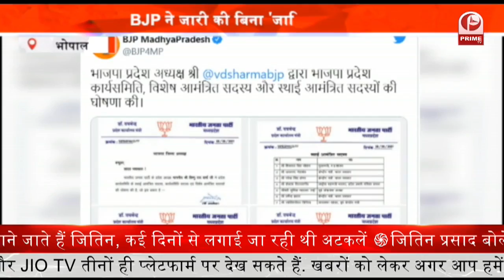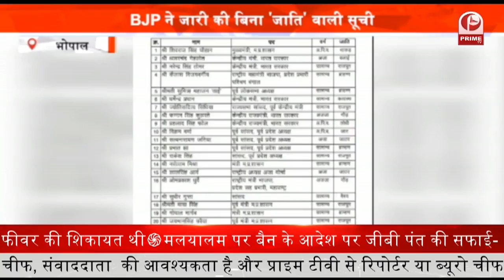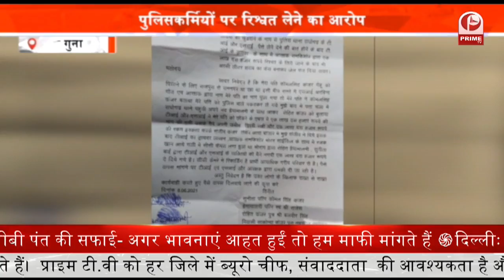Murder Mystery Solved: पुलिस ने किया हत्या का खुलासा | हत्या के आरोपियों को किया गिरफ्तार | Prime Tv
पुलिस ने 24 घंटे के अंदर हत्या का खुलासा किया है... दरअसल हीरा नगर थाने के भानगढ़ स्थित ईट भट्‌ठे में सोमवार सुबह युवक का रक्तरंजित शव मिला था... चाकुओं से गोदकर युवक की हत्या की गई थी... जिसका खुलासा करते हुए पुलिस ने 5 आरोपियों को गिरफ्तार किया है... बताया जा रहा है कि पांचों आरोपियो ने प्रेमप्रसंग के चलते युवक की हत्या की थी..